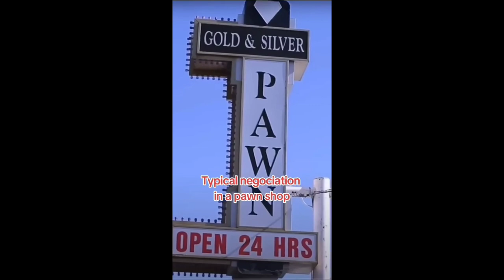Most Expensive Item In Pawn Stars